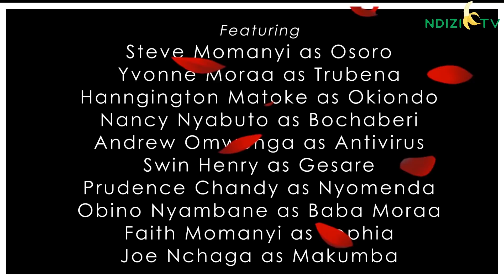OMWANCHI TRUBENA part 5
Is it ever too late to fall in love? A young man is re-united with his high-school sweetheart. See what happens.

For the best home and office furniture...visit NEILAN FURNITURE located at Ouru Power Building 1st floor Near Daraja Mbili Market.

NDIZI TV is an online tv channel that brings you the best kisii movies and latest comedies. Featuring characters like Osoro, Okiondo, Gesare, Antivirus, Bochaberi, Nyanchoka, Sabina, Kobiro, Nyarangi, Sigara, Onkundi, Nyagetiara, Getamutamu and many others, under able producer Sammy Samora Kibagendi. The best comedy platform in Gusii land.